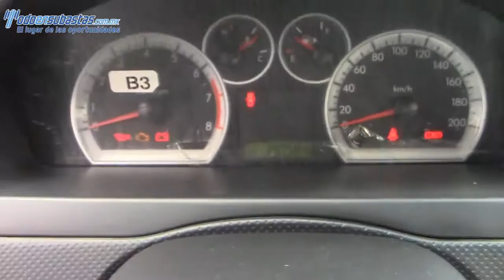Chevrolet / Aveo / 2013/ 202958